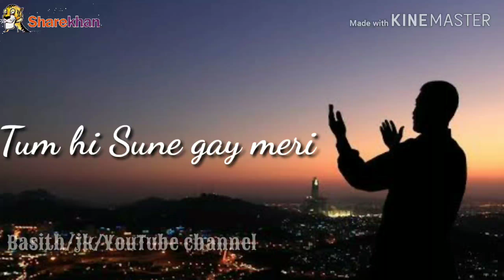Taiba ke jaane Wale ll Jumma Mubarak WhatsApp Status 😍 ll WhatsApp Status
Assalam alaikum wa Rahmatullahi wa barakatuh .